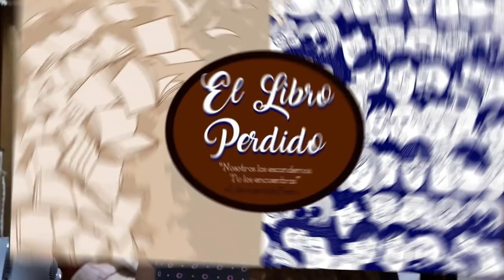¿Cómo leer más? Haz de la lectura un hábito con estos TIPS | Arcade's Books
¡Hola mis lectores y no lectores de YT! Les doy la bienvenida a un nuevo video de ASMR Books… Ok no (Lo siento, no pude evitarlo, hacer chistes malos se me da demasiado bien). ¡Bienvenidos a un nuevo video! En esta oportunidad hablándoles de mis “tips” para personas que quieren comenzar a adquirir el hábito de la lectura. Todo esto, por supuesto, desde mi punto de vista y lo que aprendí cuando comencé a adentrarme en este mundo. ¡Espero que lo disfruten y lo encuentren útil!
LIBROPERDIDO PASTO Si quieres ser parte de esta genial actividad que promoverá la literatura en la ciudad de Pasto (Colombia), podrías contribuir con tu granito de arena, donando un libro o los que desees  Para ello, puedes escribir al correo o a . También puedes encontrar más información de esta iniciativa aquí
Instagram de ROTARACT Pasto: